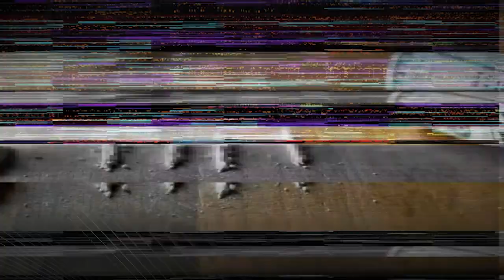Vacío de hispanos después de ley antiinmigrantes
En este video, exploramos el vacío que dejan los hispanos tras la implementación de leyes antiinmigrantes y cómo estas afectan a nuestras comunidades y economía local. Analizamos la disminución de la diversidad cultural, el impacto en la fuerza laboral y en la economía, así como las consecuencias en el sistema educativo y el aumento de la discriminación y el racismo. Únete a nosotros en esta importante discusión y conoce cómo estas leyes pueden cambiar nuestras vidas y el entorno en el que vivimos.